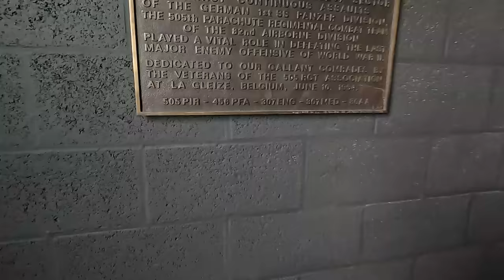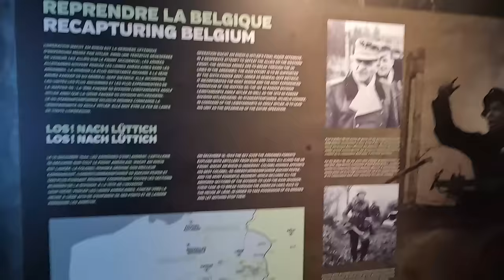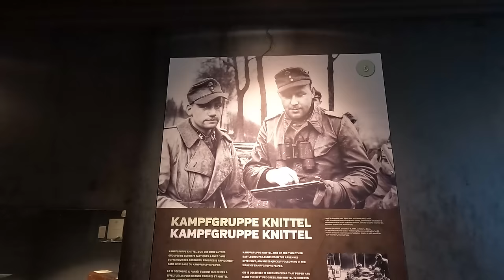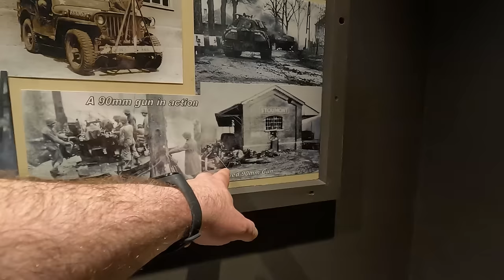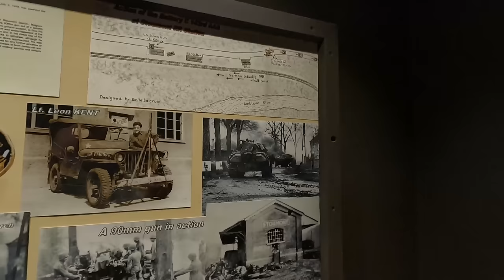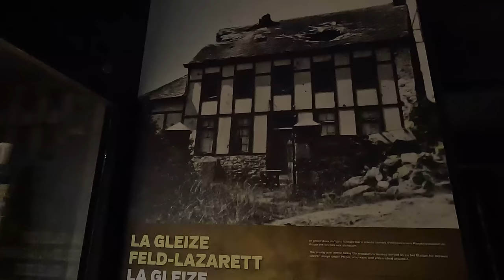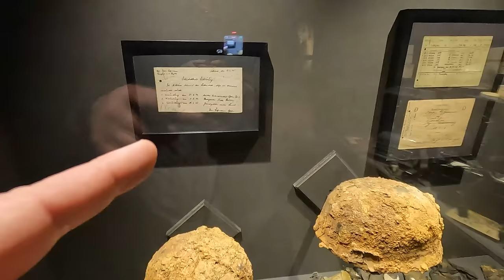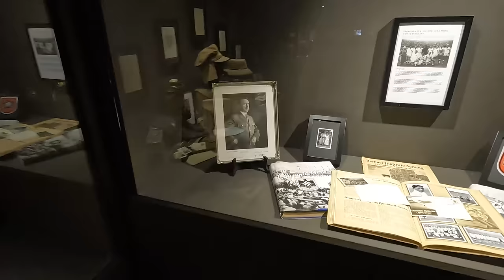Königstiger wechselte für Flasche Cognac den Besitzer. Heute ist er Millionen wert!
Der Panzer Königstiger mit der Nummer 213 ist ein bemerkenswertes Stück Geschichte, das in La Gleize, Belgien, zu finden ist¹⁵. Dieser Panzer ist der einzige seiner Art, der noch auf dem Schlachtfeld von 1945 steht⁵.

Im Dezember 1944, während der Ardennenoffensive, war der Königstiger 213 einer der Panzer der schweren SS-Panzer-Abteilung 501, die der 1. SS-Panzer-Division 'Leibstandarte Adolf Hitler' angehörte². Diese Offensive war ein verzweifelter Versuch des Dritten Reiches, die Alliierten an einer 100 Kilometer langen Front zwischen Monschau und Echternach anzugreifen².

Die Spitze des Angriffs der Leibstandarte war die Kampfgruppe Peiper unter dem Kommando von Joachim Peiper². Auf der Suche nach einer Überquerung des Flusses Amblève bewegte sich die Kampfgruppe in Richtung Stavelot, wo am 18. Dezember eine Brücke erfolgreich erobert wurde². Mehrere Königstiger der sSS-PzAbt 501 schlossen sich Peiper hier an².

Als sie jedoch die Brücke über die Lienne bei Habiémont erreichten, wurde auch diese gesprengt². Am selben Tag machte sich ein Regiment der 30. Infanteriedivision auf den Weg nach Stavelot, und Peiper drohte, von Nachschub und Verstärkungen abgeschnitten zu werden².

In ihrer Verzweiflung suchten sie nach einer weiteren Überquerung und griffen am 19. Dezember Stoumont an². Umgeben von amerikanischen Streitkräften in La Gleize flohen 800 Überlebende der 1. Panzer SS unter Peiper an Heiligabend und ließen 135 gepanzerte Fahrzeuge zurück, darunter den 69 Tonnen schweren Königstiger, der noch heute vor dem Museum steht⁴.

Der beeindruckende Tiger wurde auf den Hauptplatz von La Gleize verlegt und später restauriert, indem ein Teil eines originalen Panther-Laufs und Mündungsbremse von einem der getarnten Panzer Skorzenys in der Nähe von Malmedy an den verbleibenden Teil des Tiger-Laufs geschweißt wurde⁶. Der 213 hat die Fahrgestell-Seriennummer 280273, was darauf hinweist, dass er im Oktober 1944 zusammengebaut wurde⁶.

Als die Amerikaner nach der Schlacht von La Gleize im Jahr 1945 alle Trümmer vom Schlachtfeld räumten, tauschte Frau Jenny Geenen-Dewez den Panzer gegen eine Flasche Cognac im Juli 1945⁵. Dieser Königstiger (Tiger II) wird nun vor dem Historischen Museum Dezember 1944 ausgestellt⁵. Es ist ein beeindruckendes Zeugnis der Geschichte und ein wichtiger Teil der umfangreichen Sammlung des Museums⁷.